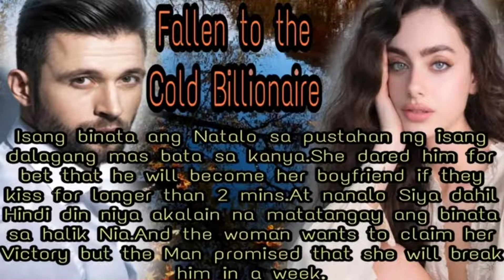chapter8 Pamba-blackmail Kay Evan para Pakasalan si Meagan